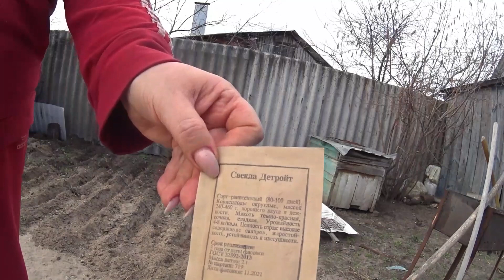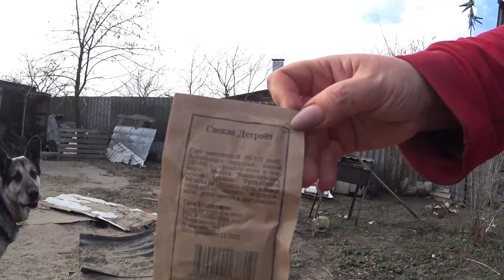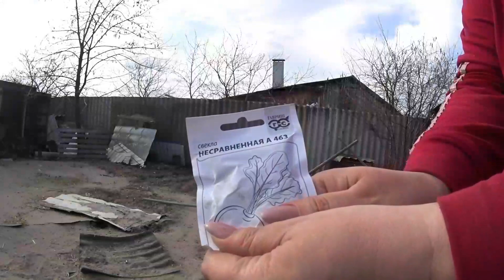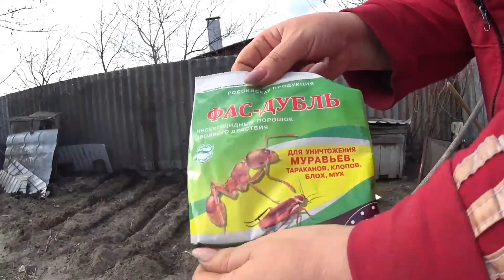12 апреля продолжение... Сажаю бурак, севок🧅, дайкон🥕. Навоз для моих растений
Ссылка на мой канал на Яндекс Дзен